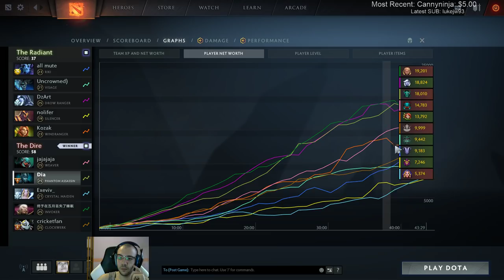Dota 2 BIG CRITS, QUICK KILLS! Phantom Assassin Ranked Gameplay Commentary [DIVINE]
Dota 2 7.19c Phantom Assassin Carry Gameplay Commentary